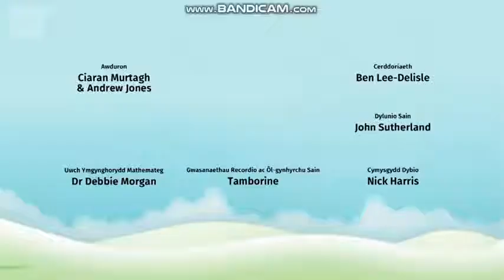Number Blocks Tall Stories In Welsh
(Real creator saucerNFG)
(The premiere of this Winter willo is snowing)